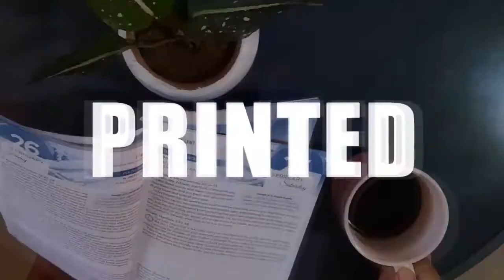March 10, 2021 - The Greatness of the Kingdom of God